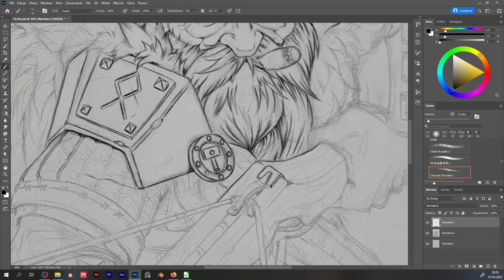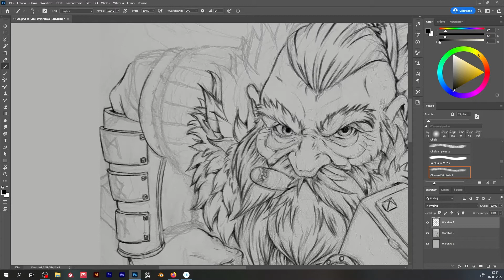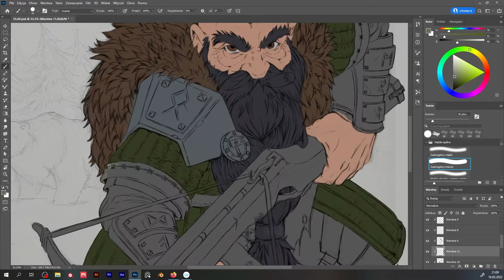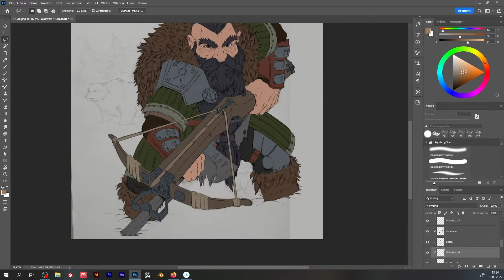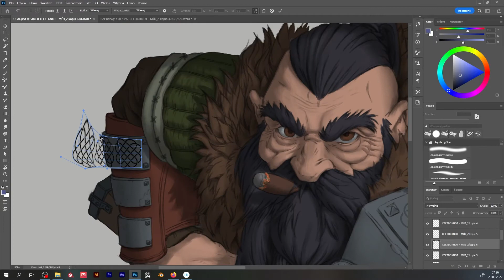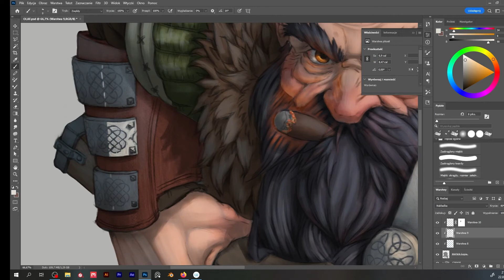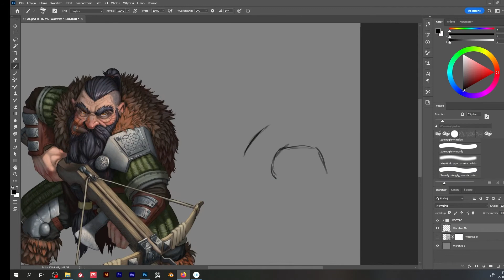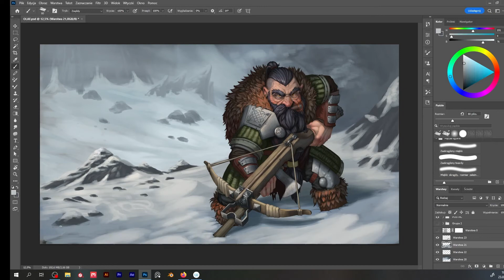OLAF THE HUNTER - DIGITAL PAINTING TIMELAPSE (TRADITIONAL TO DIGITAL)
I've made this as a portrait of my character in Pathfinder: Kingmaker videogame. Hope you like it :) If you like my my work you can follow me at: